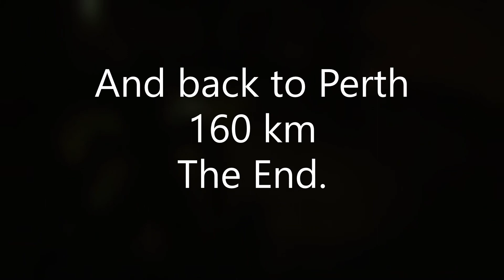Winter Ride out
Mountain biking from Perth...Spittalfield...Dunkeld, wee detour to Loch Ordie (almost), Pitlochry, Bridge of Tilt...and back home via Kirkmichael ...
160km / 1900m elev.gain/ 12 hours
Bike: Orbea Occam TR :)